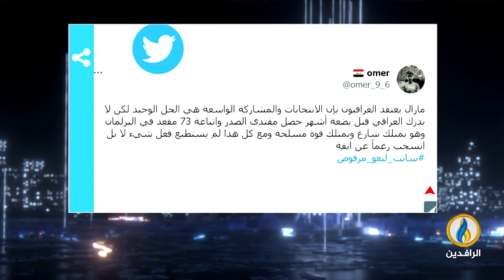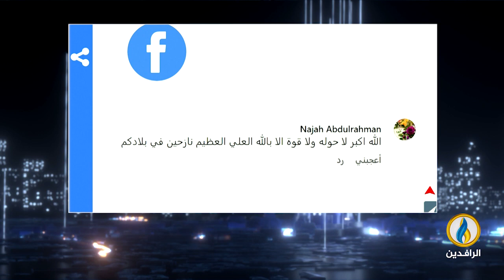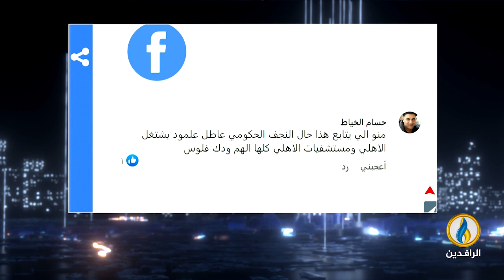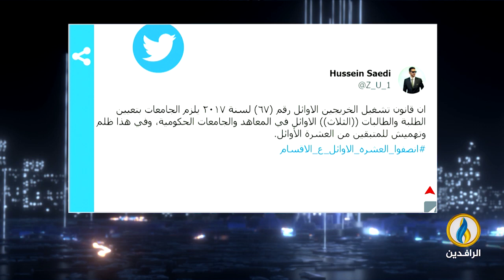صوتكم | 28- 3- 2023